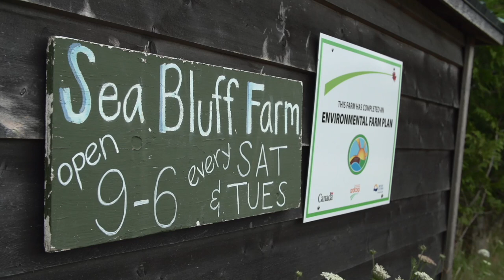Seeding Climate Resilience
Use the captions button [CC] at the bottom of the video player to turn captions on or off, and use the settings menu [GEAR] to display them in English or French.

Utilisez le bouton de sous-titres [CC] en bas du lecteur vidéo pour activer ou désactiver les sous-titres et utilisez le menu de configuration [ENGRENAGE] pour les afficher en anglais ou en français.

Robin Tunnicliffe has farmed for about 25 years, growing a wide range of organic vegetables for local restaurants and farmer's markets. When she started farming, there was a more predictable climate, but she is now experiencing more weather extremes that put her farm at risk. To combat the problem, Robin is breeding climate resilient seed that is adapted to her specific growing conditions, which gives her hope for the future.